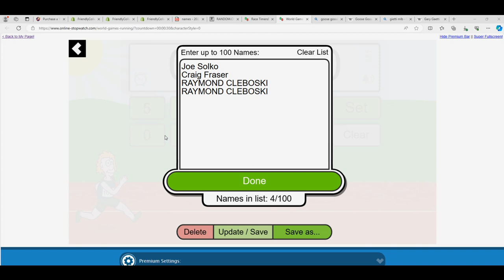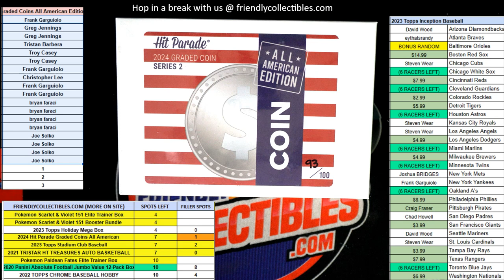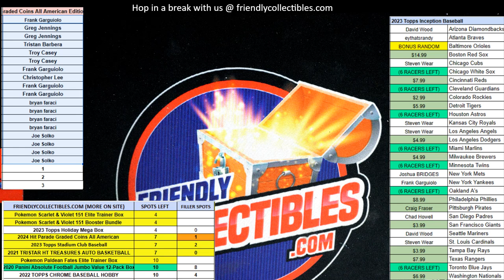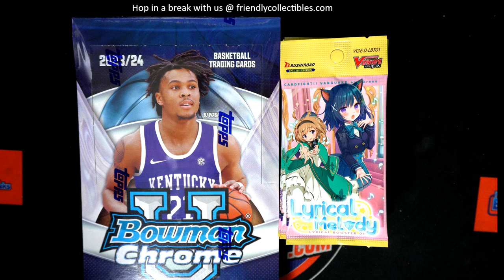2024 Hit Parade Graded Coins All American Edition Series 2 FILLER A RACE ID 24HPUSACOINS102